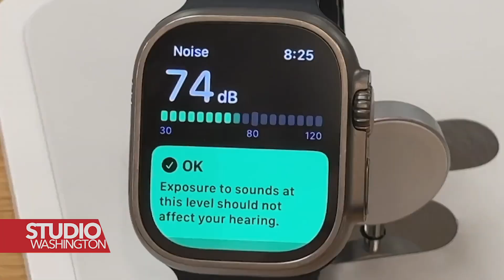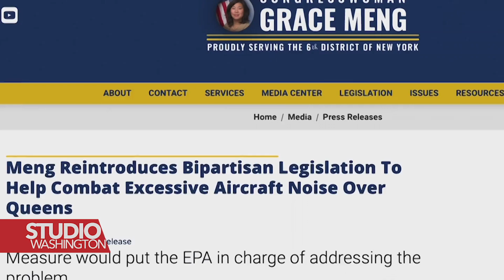Buka može biti štetna po zdravlje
Istraživanja pokazuju da produženo izlaganje visokim nivoima buke može biti faktor rizika za kardiovaskularne bolesti. U New Yorku, ne samo najvećem američkom gradu po broju stanovnika, već i jednom od najglasnijih, izbjegavanje buke može biti svakodnevna borba.